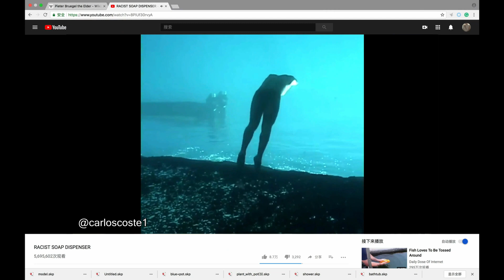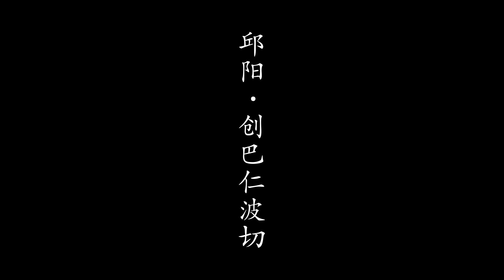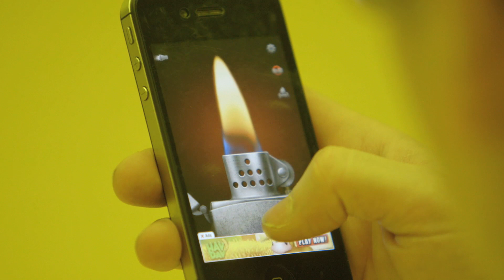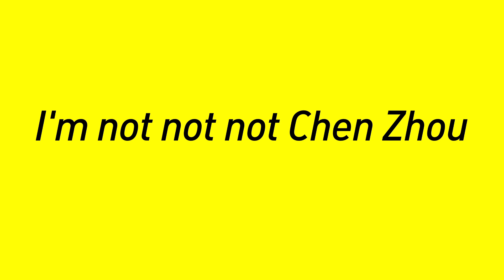陈轴访谈 第一集 Chen Zhou Interview Part One